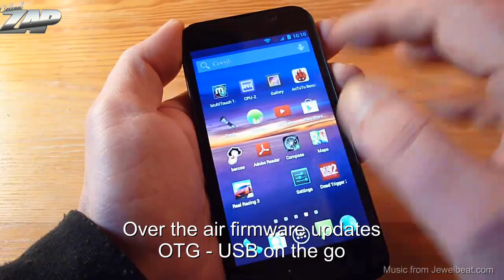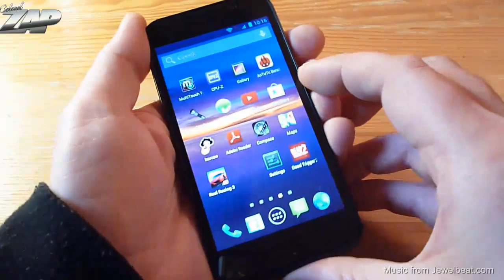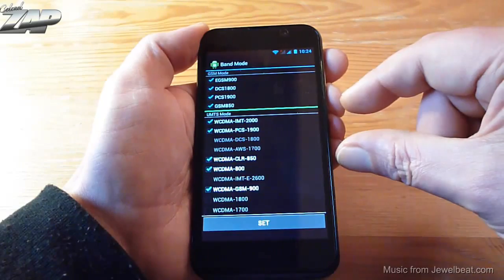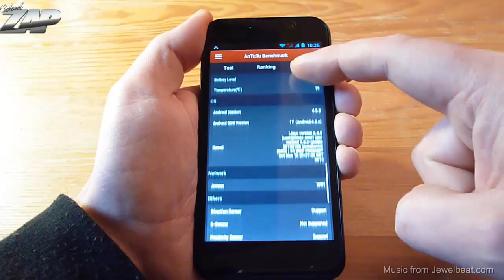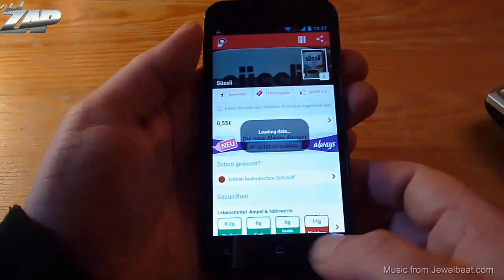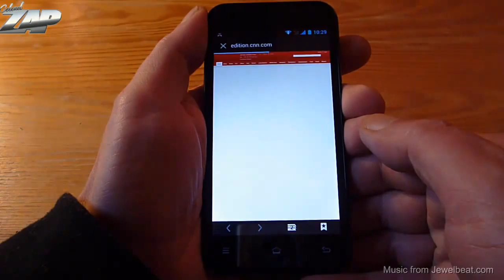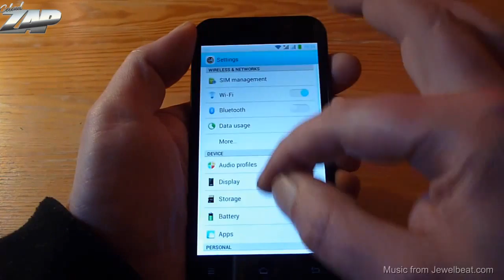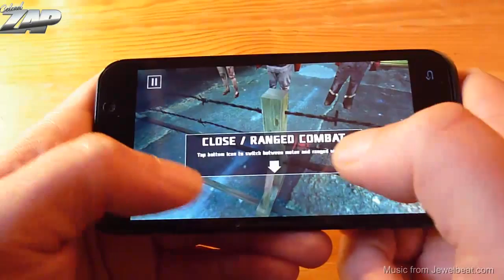Zopo ZP700 Cuppy Review - MT6582 - Dualsim - ZP998 Little Brother - Zopomobileshop.com ColonelZap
Zopo ZP700 Cuppy Review - MTK6582 quad-core - Very affordable dual-sim phone.

Specs:

4.7" inch capacitive 5-Point Multi Touch Screen

Display 540x960 pixel resolution -  QHD Display

IPS-Display

MTK6582 Quad-Core CPU @ 1.3GHz

1GB RAM / 4GB of internal memory / TF-card support

Quadband, unlocked, 3G / UMTS / HSDPA+ / WCDMA

OTG - USB on the go

OTA - Over the Air firmware updates

Main camera: 8 MP output, autofocus, LED flash

Front camera:  5.0 MP output (real 2MP?)

Dual Sim - Dual Standby (two regular size sim cards)